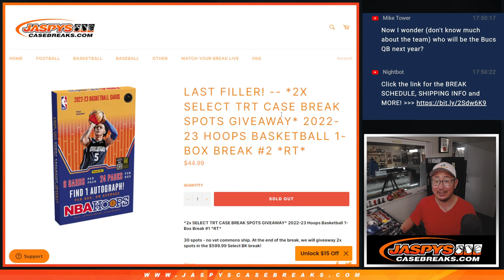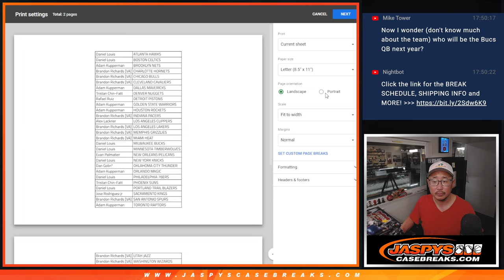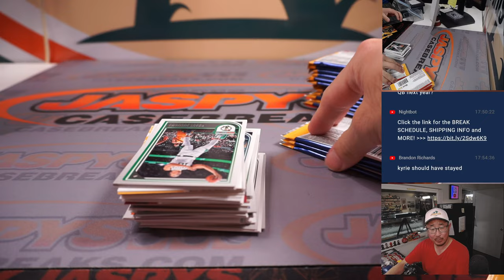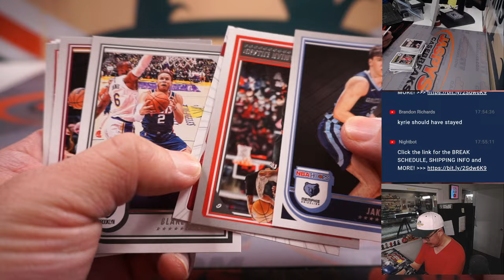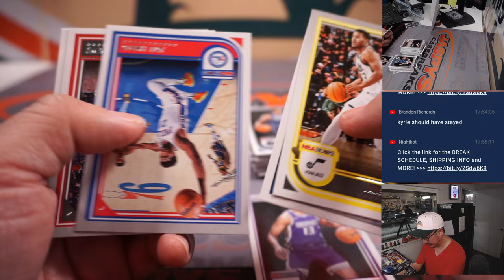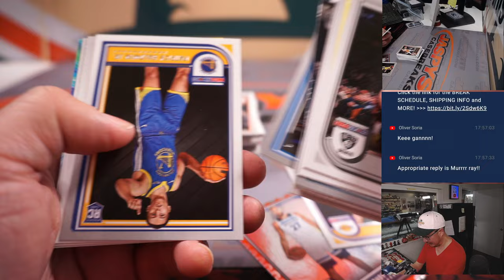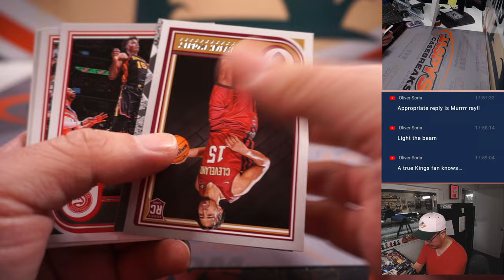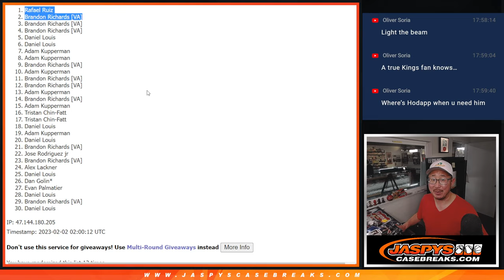W, 02.01.23 -- 2022-23 HOOPS BASKETBALL 1-BOX BREAK #2 *RT*